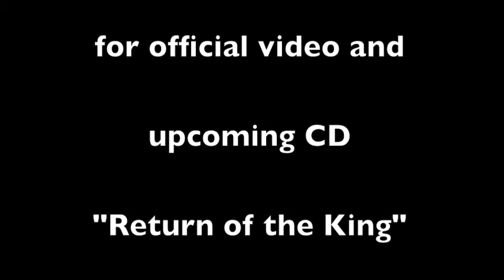The Book of Life... By King Flipp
some mo bump by king flipp from his up coming free cd "return of the King...enjoy...pfg4life